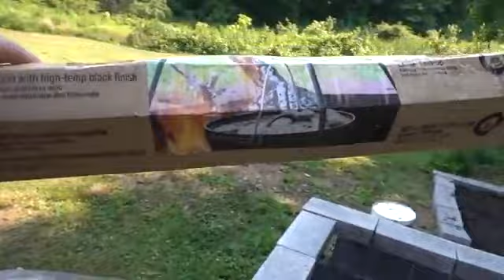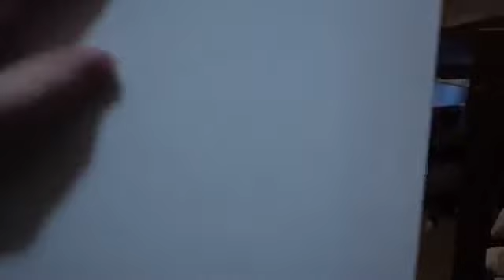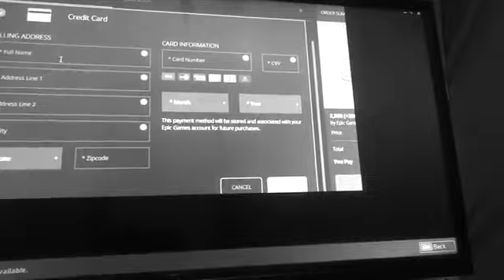Alex Steals Mommyofive credit card to but vbucks.(DaddyOFive Uploads)